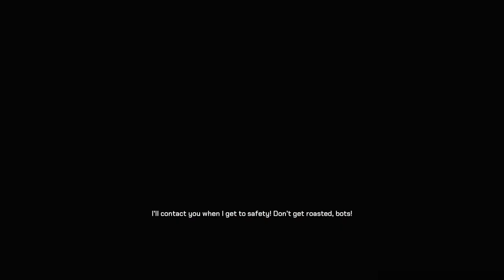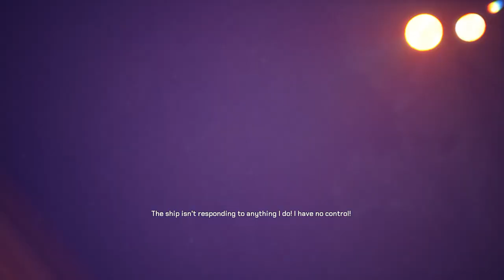Akimbot Full Walkthrough Part 2 - Finally, a new, exhilarating 3D action platformer!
Get ready for Part 2 of the Akimbot Full Walkthrough! Dive into this exhilarating 3D action platformer and experience the thrill of the game. Akimbot 🔥

Creative Commons 🎉

Akimbot is an exhilarating 3D action platformer that evokes the nostalgia of classic titles from the PlayStation 2 era, particularly the beloved Ratchet & Clank series. Our journey begins with a daring prison break, as we set out to thwart the nefarious plans of the villainous scientist Evilware, who aims to unleash chaos across the universe and obliterate the Algorithm. As we traverse a variety of planets, some of which are uncharted, we encounter their inhabitants who lend us a helping hand. However, our quest to confront the mad scientist is complicated by his army of robots, which cleverly adapt to the unique environments of each planet.

Join me in this video walkthrough, to explore the unique features that set this platformer apart, including its creative level design, charming characters, and exciting combat that echoes the beloved Ratchet & Clank series. Whether you're a seasoned gamer or just looking for something new to play, this 3D platformer has something for everyone.

Hashtags 🎯